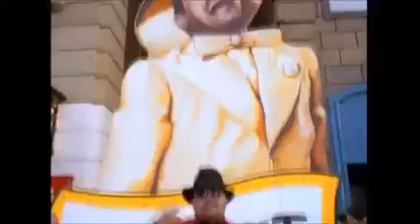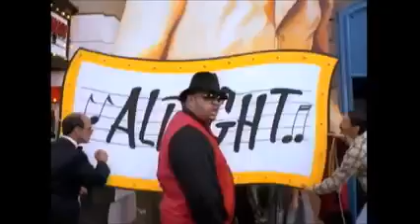HEAVY I GOT THE POWER